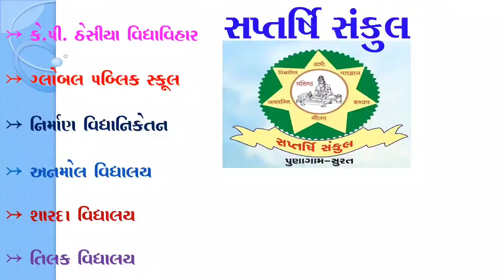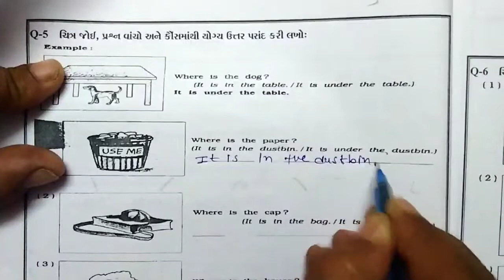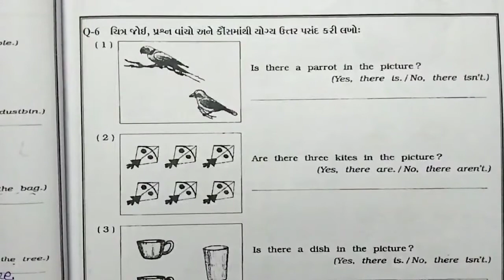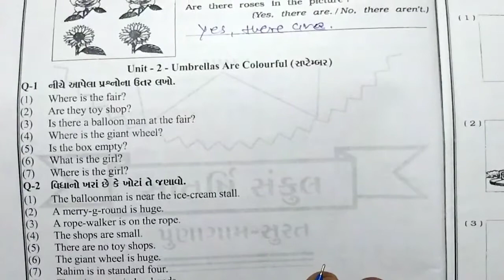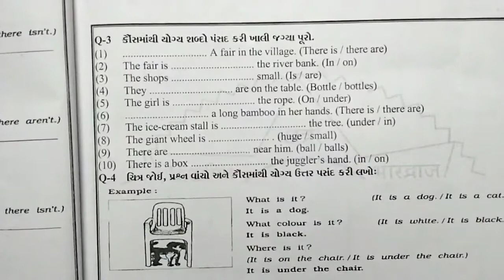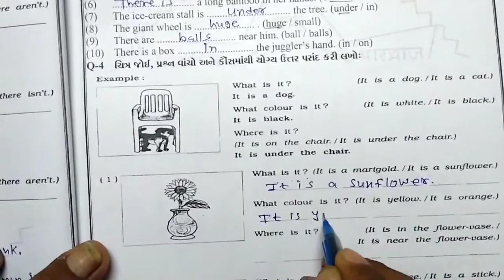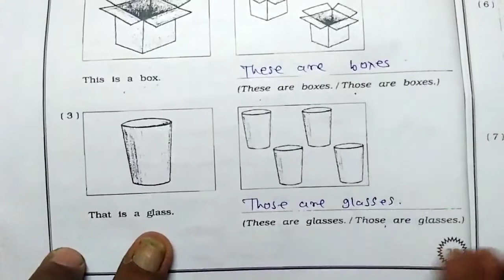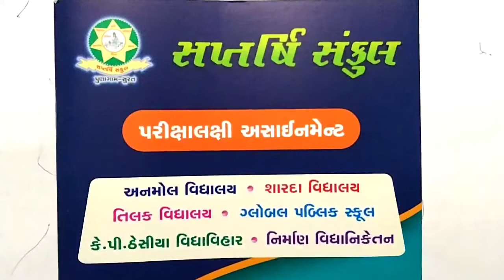Std 5 English Assignment Part 3